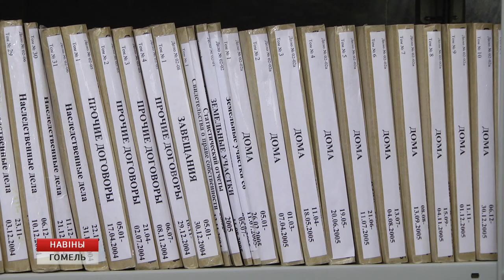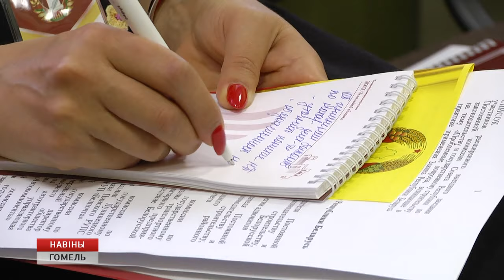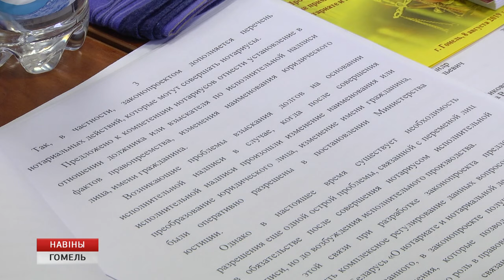Усовершенствование работы нотариусов